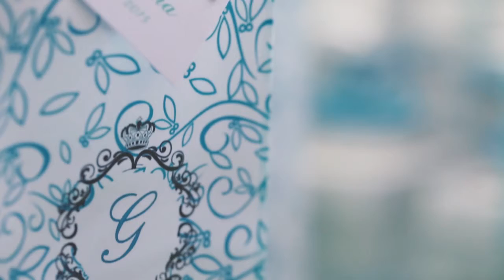Giovanna 15 Anos Trailer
Aniversário de 15 Anos da Giovanna, realizado no Buffet Mário em Santos
Cabelo e Make-up - Mayara Bueno
Bem-Casados - Ana Martins Bem casados e Cia